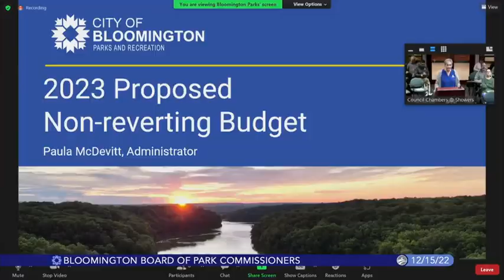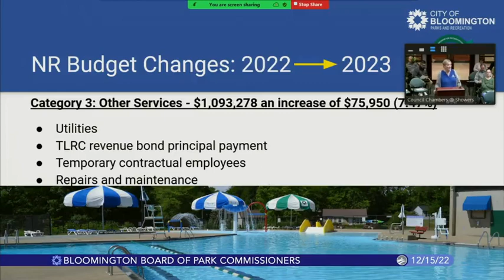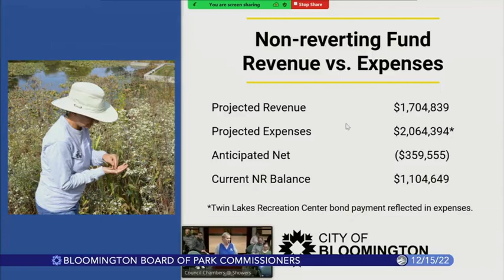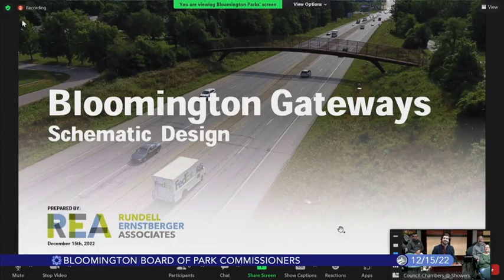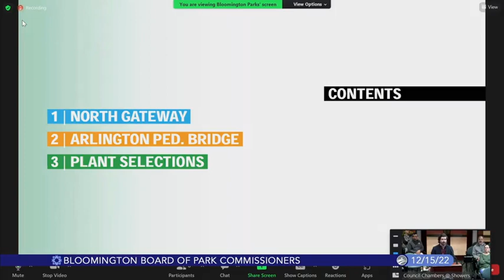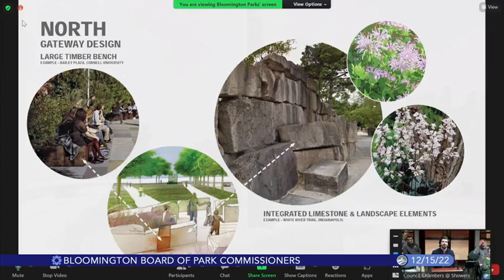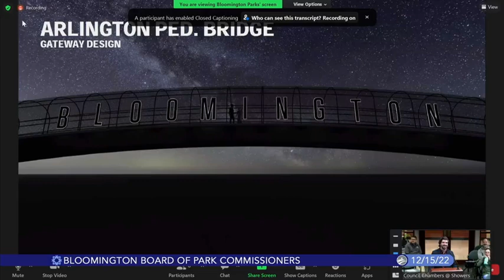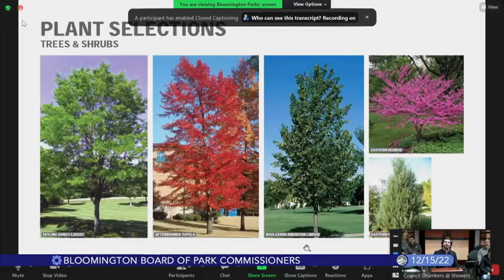Bloomington Board of Park Commissioners, December 15, 2022